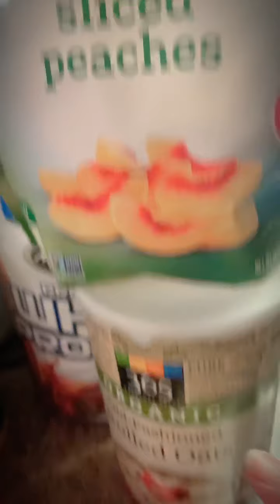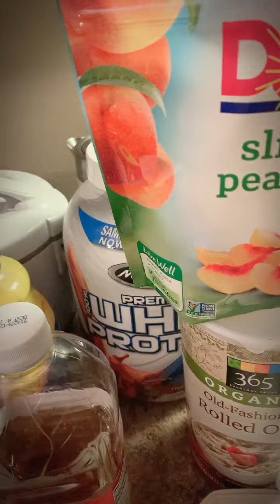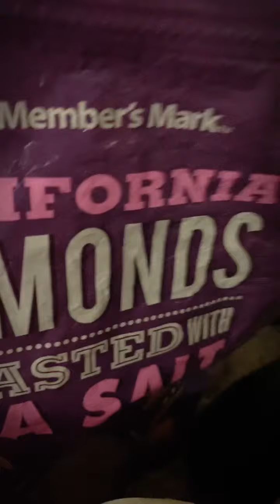Secret Super Simple Smoothie Shake